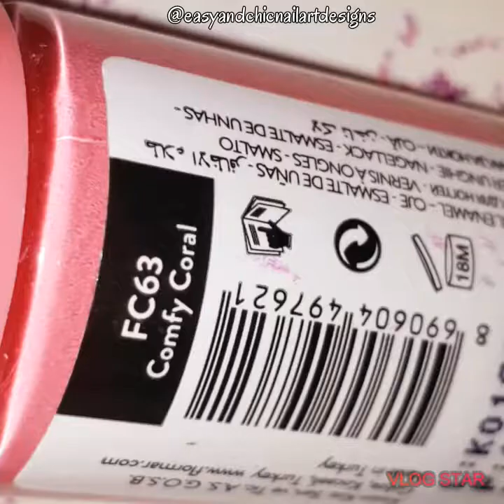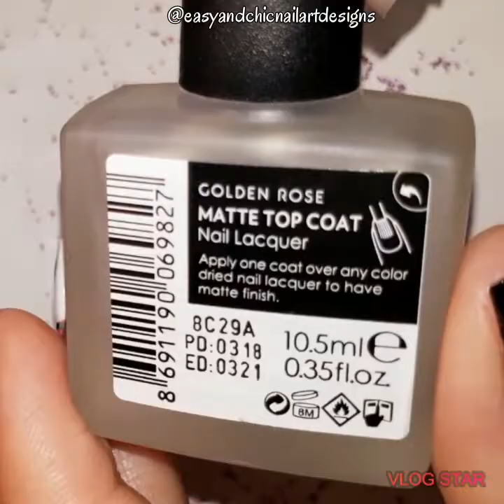NEW NAIL ART 2021 - VALENTİNES DAY - NAIL ART TAPE - NAIL ART EASY - UNHAS DECORADAS